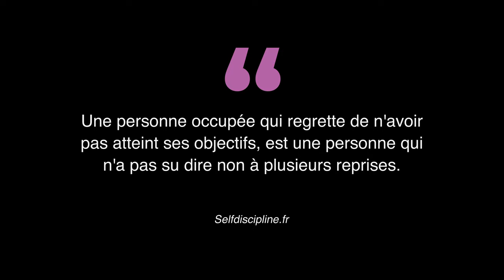COMMENT DIRE NON POUR RÉUSSIR À ATTEINDRE SES OBJECTIFS (Multipotentiel & Savoir dire Non)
Comment dire NON pour réussir à atteindre ses objectifs ? Dans un contexte où nous devons faire plus en peu de temps, comment dire NON afin d'atteindre ses objectifs est l'une des questions qui intéressante de se poser aujourd'hui. Nous sommes sollicités par le travail, les amis, les distractions, de nouvelles opportunités  etc. Comment dire alors NON pour réussir à atteindre nos objectifs ?
Dans cette vidéo, je partage avec vous l'importance de savoir dire non et quelques astuces qui vous permettront de dire NON sans se culpabiliser ou être malheureux.

✅  Téléchargez l'ebook: TOP 12 DES SECRETS POUR TERMINER TOUT CE QU'ON A COMMENCÉ

00:00 - Introduction: comprendre le contexte et l’urgence de savoir dire NON
00:50 - Que gagnez-vous en disant NON (3 grandes Bénéfices) à plusieurs choses mêmes parfois bonnes et importantes
03:24 - Comment pouvez-vous dire NON (3 concepts de NON à découvrir absolument) sans vous culpabiliser ou étant en harmonie avec vous-même
06:40 - Résumé de la vidéo: tous les points vus

RETROUVEZ-NOUS SUR